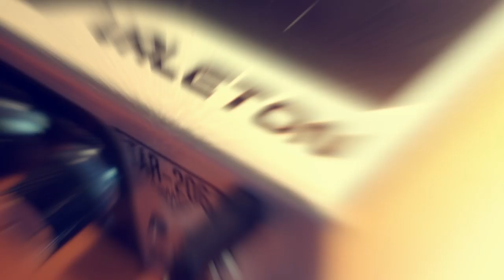Mod Machines | Valeton Pedals and Asphalt Amp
These excellent Valeton modulation pedals, overdrive and amplifier created some amazing sounds! Check out the Alanis Morrisette inspired track! Shout out for Rick Beato whose video breaking down the song ‘You Outta Know’ inspired me to create this one! Enjoy and have an amazing day!

Jay Parmar is a professional musician and inspirational speaker from Brighton, UK. If you are looking for awesome and motivating guitar, music, inspiration and fun videos that will make you smile and brighten up your day then welcome welcome welcome and enjoy!!! And as always, have an amazing and inspiring day!!!